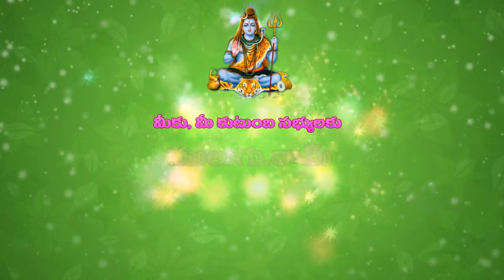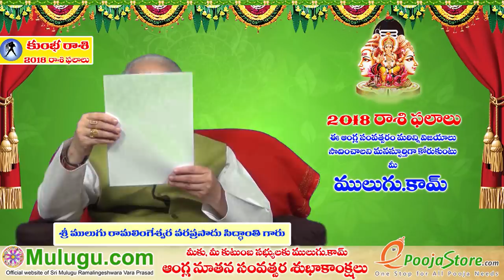2018 Rasi Phalalu of Kumba Rasi (Aquarius Horoscope) - 2018 కుంభ రాశి ఫలాలు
" 2018 Rasi Phalalu of Kumba Rasi (Aquarius Horoscope) - 2018 కుంభ రాశి ఫలాలు, Yearly Rasi Phalalu, New Year Rasi Phalalu 2018,  Kumba Rasi (Aquarius Horoscope) , Mulugu Rasi Phalalu శ్రీములుగు  రామలింగేశ్వర వర ప్రసాదు సిద్దాంతి , Sri Mulugu Ramalingeswara Vara Prasadu Siddanthi  "2018 Rasi Pahalu